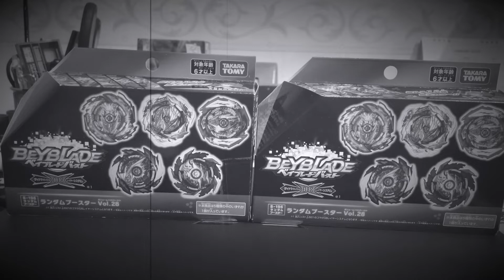วันจันทร์ที่16/05/2022เจอกันครับ Live Random 28 เวลา 1 ทุ่ม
เจอกันนะครับ  Monday 16/05/2022 19:00